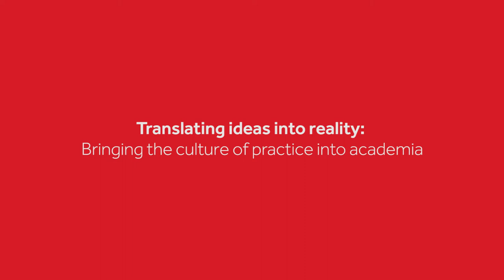Translating ideas into reality with Piers Taylor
Hear from architect and teaching practitioner, Piers Taylor, on how Reading is bringing the culture of practice into academia.